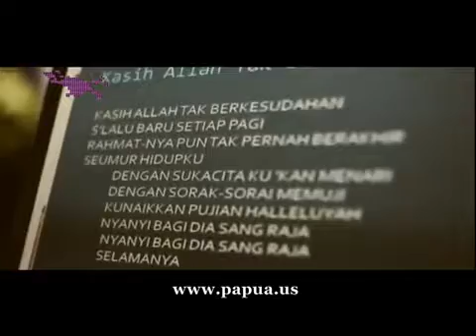Musik Papua x Glowing x Happy Christmas